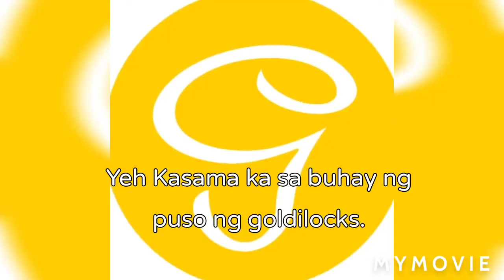Goldilocks commercial low budget 2nd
Please subsruibe me ok and bye and goodhello